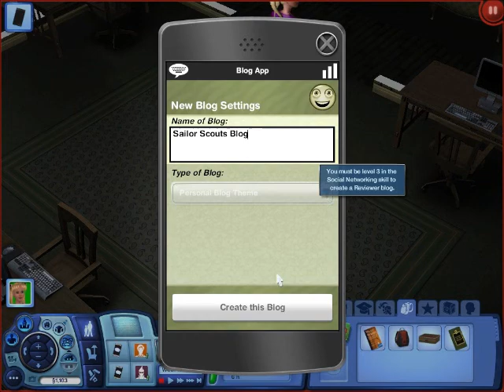Sims 3 Sailor Moon Adventures | Partying Hard and Skipping Class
Serena decides to be a bad girl today...